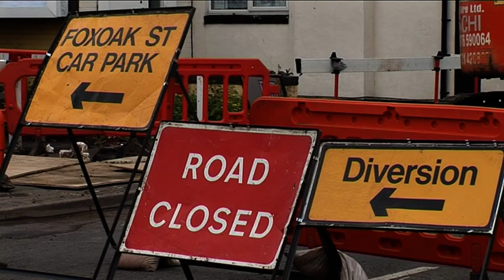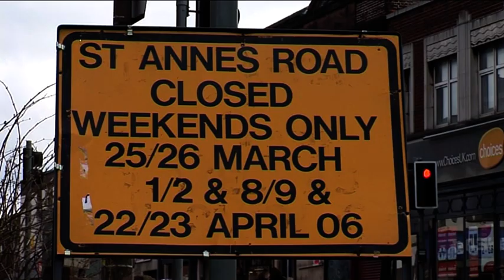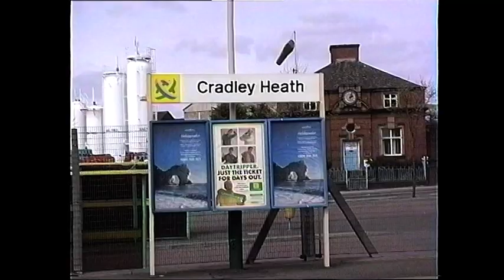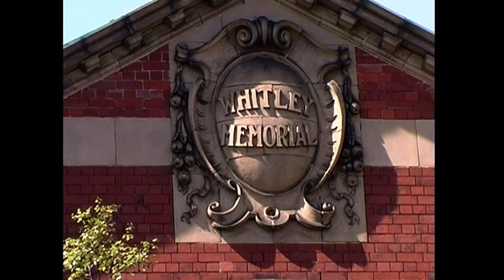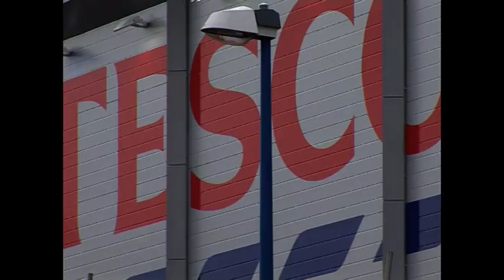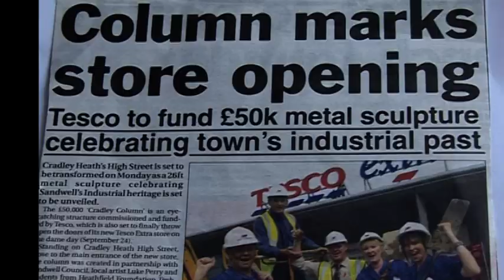Cradley Heath Tesco & bypass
In 2006 work began on the long awaited Cradley Heath bypass.The traffic in the high street became congested and the area had been in decline for well over 15 years. Many of the large buildings had lain derilect since the late 80's such as the Royal Cinema, The Whitley Memorial and Christchurch on Fiveways.This video is a reminder of the area before, during and after demolition, with a bostin Blackcountry song written performed and recorded by Bev Pegg.